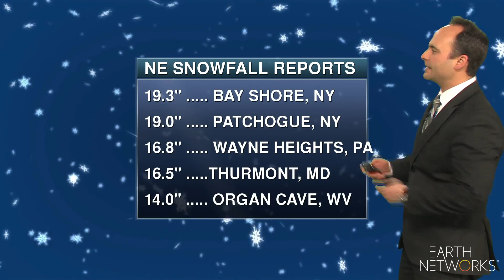weather_threats-aeris_EN_1080 test-03232018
weather_threats-aeris_EN_1080